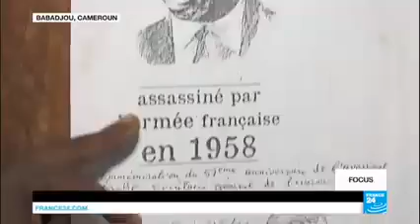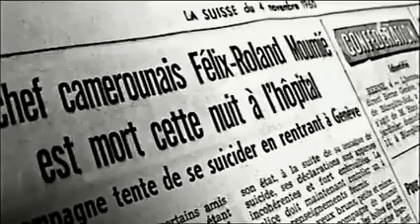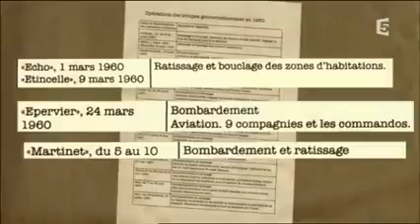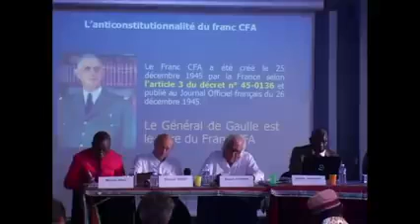France-Afrique, un très longue, riche et douloureuse Histoire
Je suis tombé sur ça par hazard dans mon téléphone.
Je me dois de la déposer ici sans aucune analyse ni réflexion.
Très riche en info. Vraies ou non.